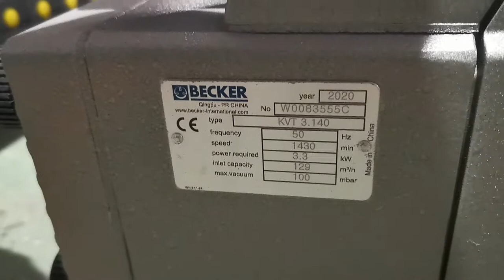Becker KVT 3 140 vacuum pump working show